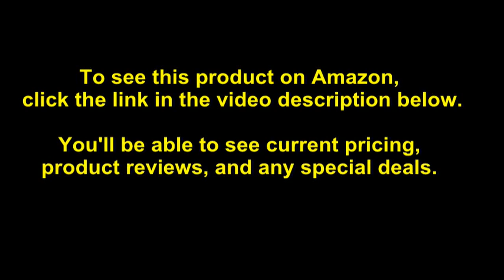Dyson V7 Motorhead Cordless Stick Vacuum Cleaner, Fuchsia (227591-01)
- Amazon Quick Link!

PRODUCT DESCRIPTION - The Dyson V7 Moorhead cord-free vacuum has 75 percent more brush bar power than the Dyson V6 cord-free vacuum. Engineered for all floor types, the direct-drive cleaner head drives bristles into the carpet to remove ground-in dirt. The Dyson V7 Moorhead cord-free vacuum quickly transforms to a handheld for quick clean UPS, spot cleaning and cleaning difficult places. Cleans hard floors with extra power for carpets. With 2 additional tools. Up to 30 minutes of powerful fade-free suction. Trigger releases instantly. Battery power is only used for cleaning. The direct-drive cleaner head drives bristles deep into the carpet to remove ground-in dirt. It has 75Percent more brush bar power than the Dyson V6 cord-free vacuum. Transforms to a handheld for beyond the floor cleaning. Hygienic dirt ejector empties dust from the bin in a single action. 2 tier radial tm cyclones - 15 cyclones, arranged across two tiers, work in parallel to increase airflow and capture fine dust. Max power mode provides up to 6 minutes of higher suction for more difficult tasks. Balanced for cleaning up top, down below and in between. All Dyson cordless vacuums quickly convert to a handheld for quick clean UPS, spot cleaning and cleaning difficult places. Convenient docking station stores and charges the machine, and holds additional attachments. So it's always ready to go. Dyson received the highest numerical score among stick vacuums in the J.D. Power 2017 Vacuum Satisfaction Study, based on 6,965 total responses from 7 companies measuring the opinions of consumers who purchased a stick vacuum in the previous 12 months surveyed in February-March 2017. Your experiences may vary. Do not use to pick up flammable or combustible liquids, such as gasoline, or use in areas where they or their vapors may be present. Suction power is Up to 100AW

quickly transforms to a handheld vacuum, to clean all around your home and car. Hygienic bin emptying: No need to touch the dirt. Bin volume 0.14 gallons. 75 percent more brush bar power than the Dyson V6 cordless vacuum. Powered by the Dyson digital motor V7 and engineered to pick up ground in dirt and fine dust from hard floors and carpets. Direct drive cleaner head; Upto 6 minutes of fade free power (in Max mode); Drives stiff nylon bristles into carpets to capture deep down dirt. Lightweight and versatile, for easy home cleaning. Instant release trigger means battery power is only used while it's cleaning; Requires charging for 3.5 hours minimum before first use. Upto 30 minute's run time when using a non motorized tool. Cord free; Hassle free; Powerful suction.

Best Sellers Rank: #850 in Home & Kitchen. Customer Reviews: 4.3 out of 5 stars2,549 ratings4.3 out of 5 stars. Batteries: 1 A batteries required. Item model number: 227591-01. California residents: Click here for Proposition 65 warning. ASIN: B01MSZ036Q. Manufacturer: Dyson. Shipping Weight: 10.65 pounds. Item Weight: 5.3 pounds. Product Dimensions: 8.2 x 9.8 x 49 inches.